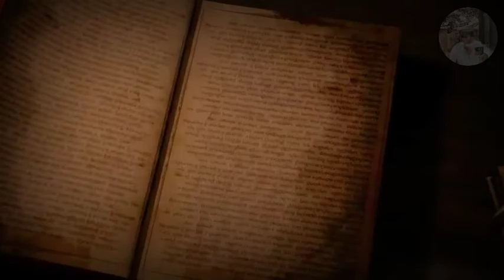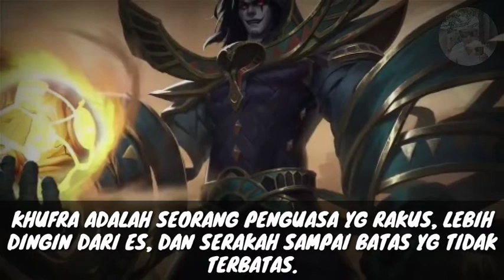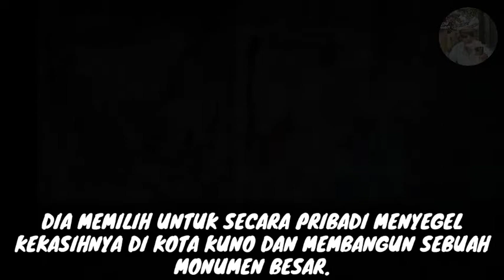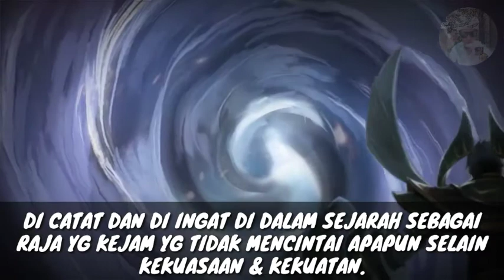KISAH HYLOS DAN KHUFRA & VOICE QUOTES MOBILE LEGENDS INDONESIA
kisah hylos dan khufra mobile legends